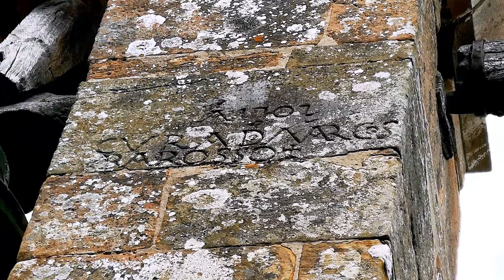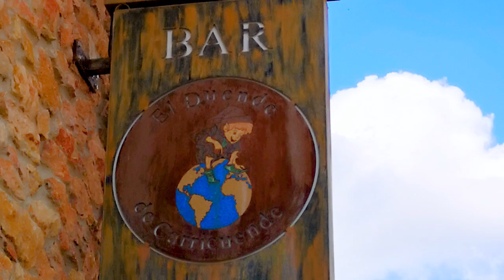CAMINO OLVIDADO · ETAPA 5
CERVERA de PISUERGA - PUENTE ALMUHEY (58 Kms)
La Montaña Palentina presenta sus credendiales mientras flanqueamos la asombrosa vertiente sur de las Sierras de la Peña y del Brezo, al tiempo que atravesamos pequeñas poblaciones colindantes que nos aportan su generoso patrimonio monumental. Tras San Pedro de Cansoles se inician los primeros kilómetros por unas tierras leonesas que prometen darnos trabajo y por supuesto, disfrutar.